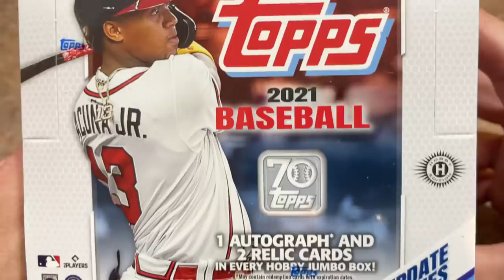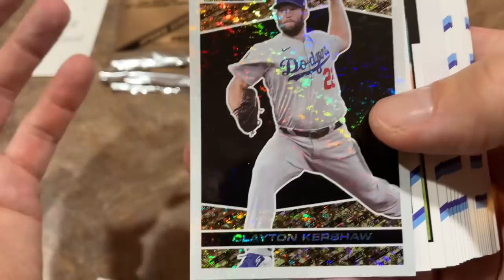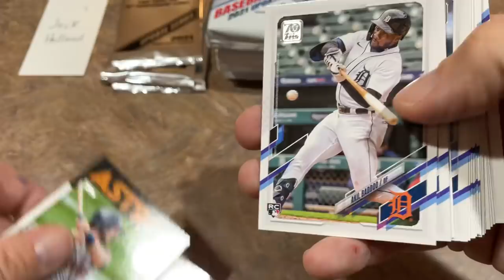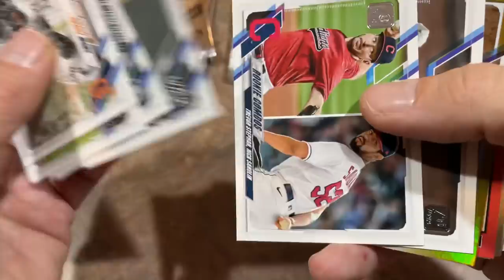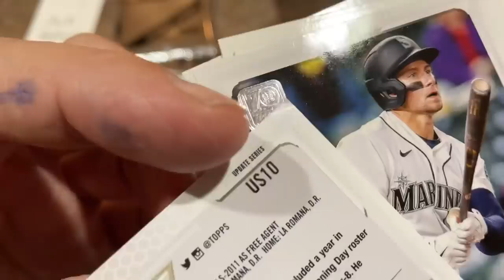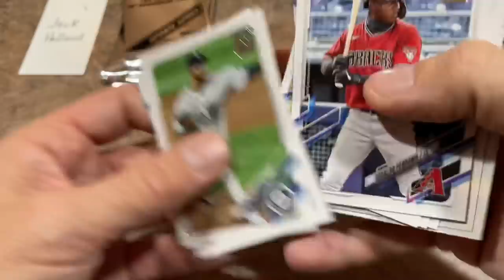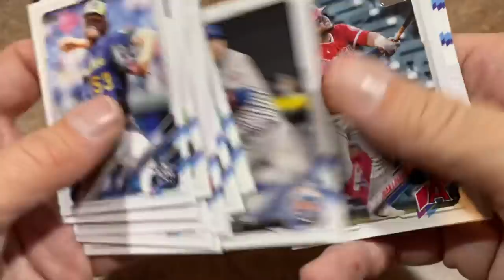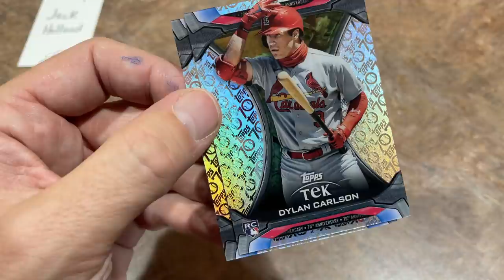NEW RELEASE! 2021 TOPPS JUMBO BOX OPENING!